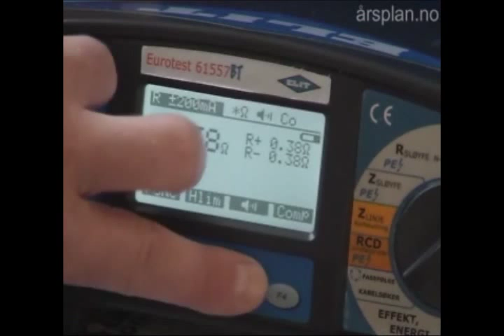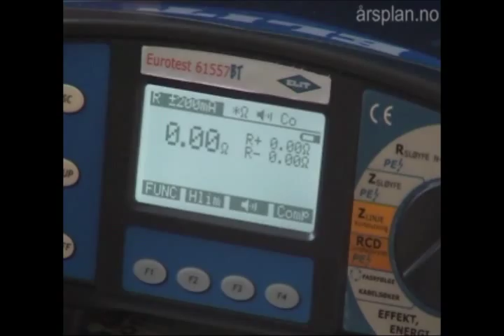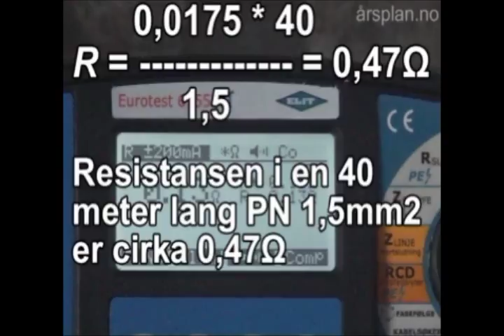Kontinuitetsmåling ELIT.wmv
Kontinuitetsmåling